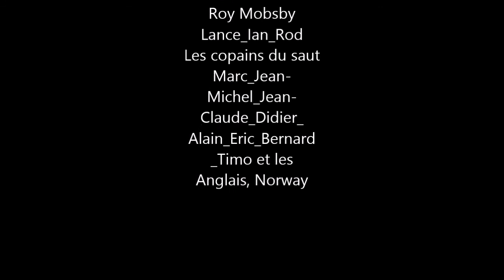Sannerville D Day 2012 Bristish Airborne Jump by Gerard Manach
Gérard Manach saute avec les anglais lors du D-Day 2012